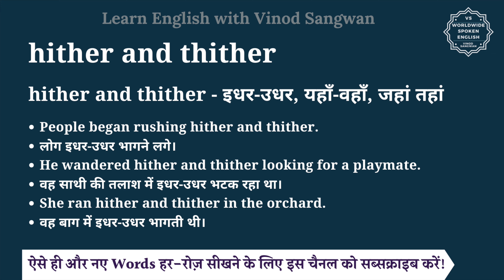hither and thither meaning in Hindi | hither and thither ka matlab kya hota hai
इस वीडियो में आप hither and thither का हिंदी में मतलब समझेंगे और साथ में hither and thither का pronunciation भी सीखेंगें यानि की आप hither and thither के अर्थ के साथ साथ ये भी सीखेंगें की hither and thither को कैसे बोले या hither and thither को बोलने का सही तरीका क्या है |

तो बस एक मिनट में सीखिए hither and thither को|
Let’s learn Hindi Meaning of hither and thither in detail.

hither and thither का हिंदी में अर्थ होता है
hither and thither - इधर-उधर, यहाँ-वहाँ, जहां तहां

hither and thither को इन उदाहरणों से और अच्छे से समझ सकते हैं
People began rushing hither and thither.
लोग इधर-उधर भागने लगे।
He wandered hither and thither looking for a playmate.
वह साथी की तलाश में इधर-उधर भटक रहा था।
She ran hither and thither in the orchard.
वह बाग में इधर-उधर भागती थी।